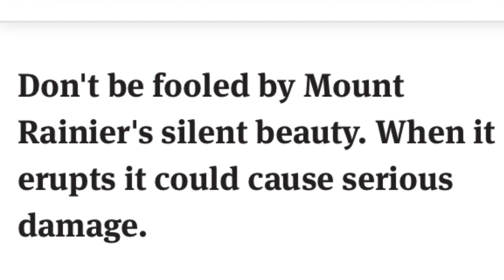Mount Rainier the third most dangerous volcano in the country